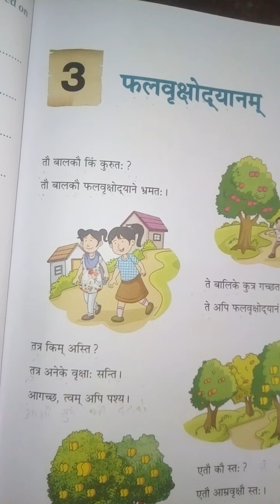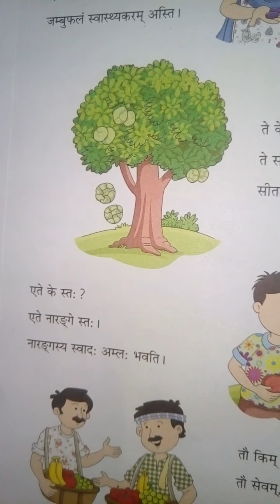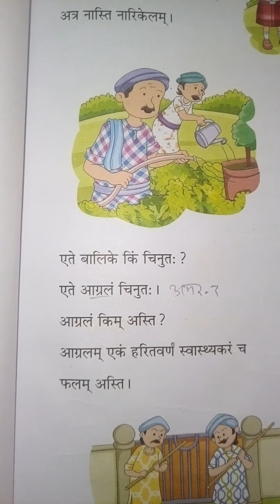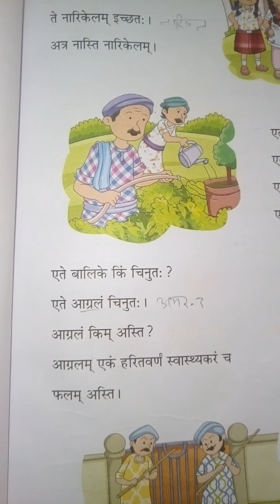Class 6 sanskrit L -3